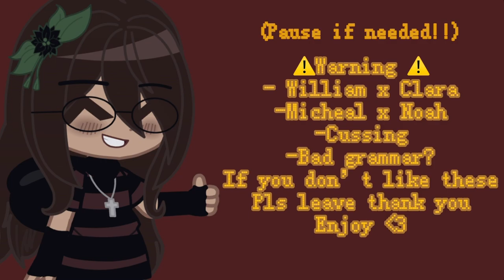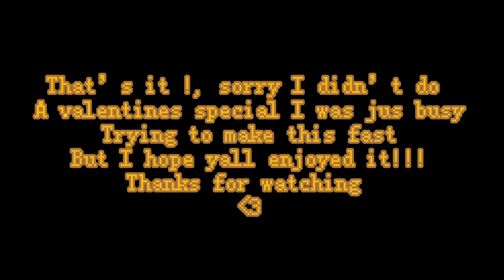[] Aftons Meet There Non-Adjustments [] My AU []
Characters used
William Afton
Clara Afton
Elizabeth Afton
Chris Afton (C.C)
Micheal Afton
Noah Miller
Raven Miller ( Noah & Micheals child)
Devon Afton ( Noah & Micheals child)

This is my personal Au :).